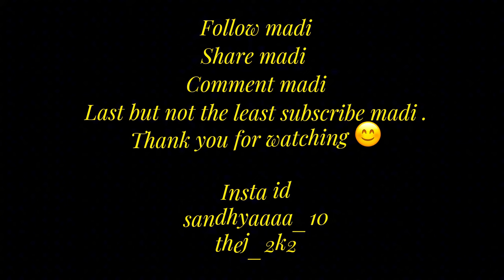A round in UB CITY🙈 | Kannada Vlog